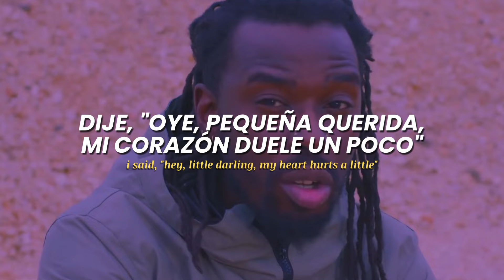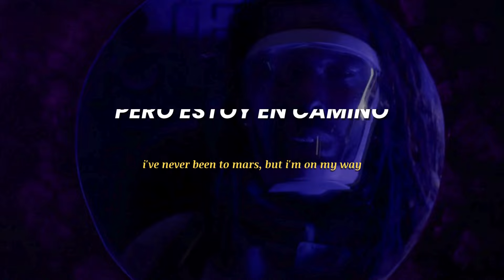Black Pumas - Hello [Video Oficial]【Sub Español + Lyrics】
Black Pumas - Hello (Sub español + Lyrics)
Black Pumas - Hello (Lyrics + Sub español)
Hello - Black Pumas (Sub español + Lyrics)
Hello - Black Pumas (Lyrics + Sub español)

[Lyrcs]

Ooh, hello, hello, hello, hello
Ooh, I know you know
I loved you so
The sun gets closer
When it looks at you
I said, "Hey, little darling, my heart hurts a little"
They say they lost with the job and the fiddle
I've never been to Mars and the pain can't get rid of it
The wheels fall off, you never get to say
I never wanna go again
I had to let you know again
I really wanna love again, hello
One more time baby
Ooh, I know you know baby
I love you so
The sun is closer
To say that you're lost, when you love in the thick of it
I've never been to Mars, but I'm on my way
When the wheels fall off, help me navigate, and say
Ooooh hello, hello, hello, hello
Love is on the way
Take my heart, but please don't break it